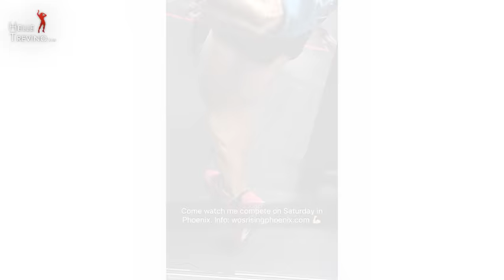On the way to the 2016 Wings of Strength Rising Phoenix – FBB Helle Trevino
Watch IFBB professional female bodybuilder Helle 'Beastqueen' Trevino taking some photos of her big quads and traveling to Phoenix to compete at the 2016 IFBB Wings of Strength Rising Phoenix Women’s Bodybuilding World Championships!